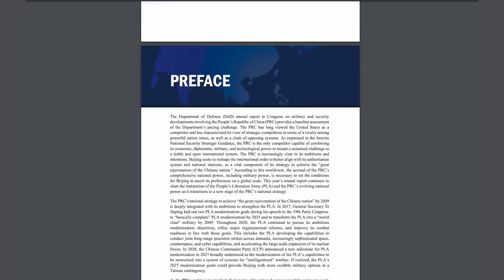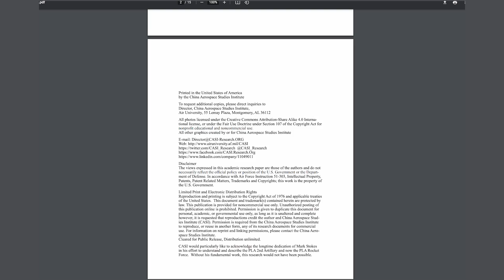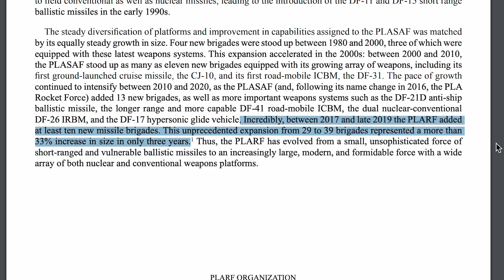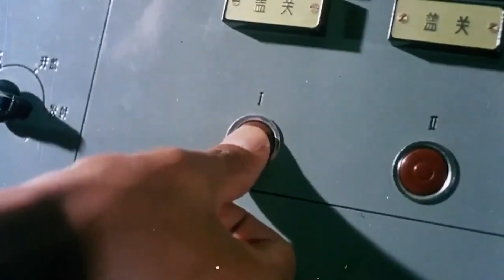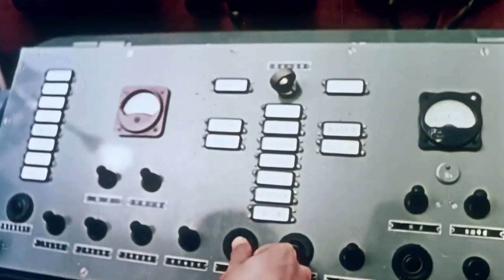China's Missile Plan is Worse Than You Think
Install Raid for Free IOS/ANDROID/PC and get a special starter pack Available only for the next 30 days
DF-16 mobile missile launcher threatens the United States homeland but is it really meant for offensive operations? Why is China investing so much money in their missile systems. The conflict with Taiwan is heating up and these missiles are designed specifically against the United States and them. The US Air Force will have a tough time knocking them out with their F-35 stealth bombers.

Rocket Artillery and mobile missile launchers in the Chinese Peoples Liberation Army is growing and becoming more serious. The V2 Rocket in Germany started it all. In this video we learn about the news of the Chinese military working on developing their missile force. What is the Chinese Army planning to do with these missiles? A2D2 anti terrain Denial of Access features that the US Pentagon says they are working on.

Written by: Chris Cappy & Elliot Hearne
Edited by: Ian F